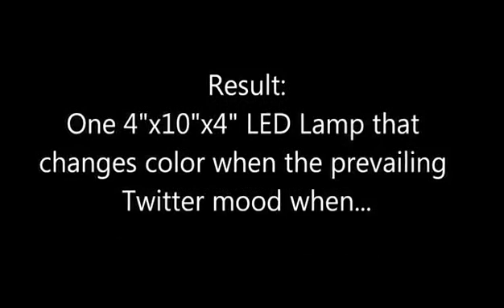How to make Twitter Mood Light - The World's Mood in a Box using Arduino [Full Tutorial]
How to make Twitter Mood Light

I’m a news junkie. I want to know everything that is going on in the world as soon as it happens. I want to wake up and know immediately if something big has happened overnight.

However, I’m an extraordinarily busy man; I don’t have time to read news feeds; reading that headline that I already knew about or don’t care about is time that I’m never getting back!

No. What I need is some way to be constantly in touch with the world's events as they unfold, alerted when something big happens, and to be made aware of it all faster than awareness itself!